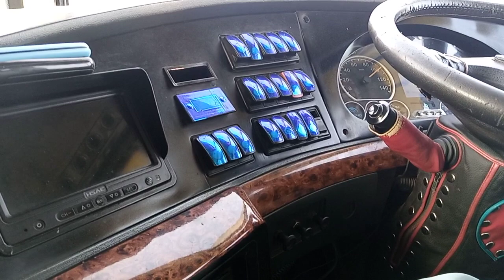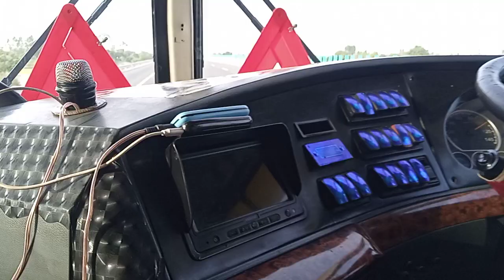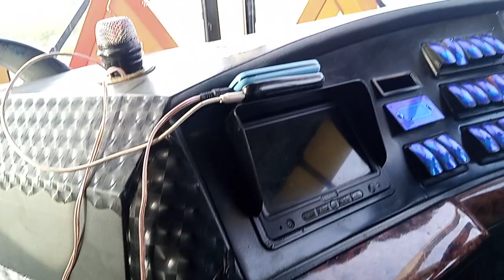Super hoti Bus service with Mira Khan ustad | Full Shooter service| from karachi to Mardan Babuzai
Super Hoti bus service carries passenger from karachi to Mardan Babuzai